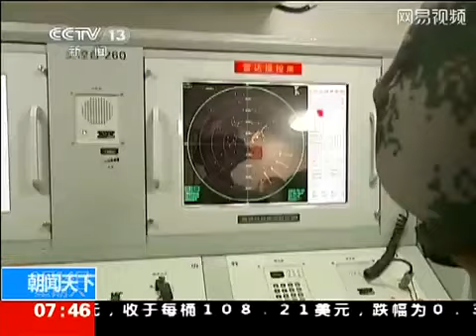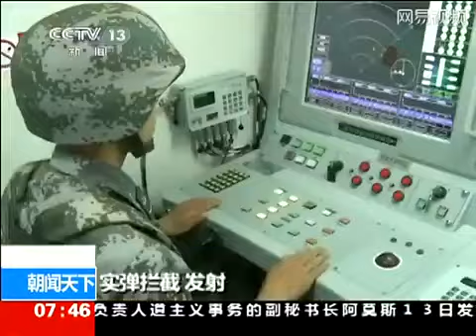イランがミサイル訓練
イラン革命防衛隊は28日、14発のミサイルの試射を行ったと発表した。14発の中には、イスラエルと湾岸地域の米軍拠点を射程圏内に収めるミサイルもあった。(c)AFP 2011年6月29日.

【中国実態チャネル】１５億人の巨大国、経済発展の目覚ましい中国。世界第二位のGDPの経済大国のとともに、激しい格差社会。強い軍事力、領土拡張の野望！リアルな出来事から不思議な話題まで、【中国・

中国人民解放軍・ミサイル戦略部隊が大規模移動 中国が、沖縄県・尖閣諸島でミサイル発射訓練を行うという衝撃情報が流れている。 続きは動画にてご覧下さい。 画像引用元